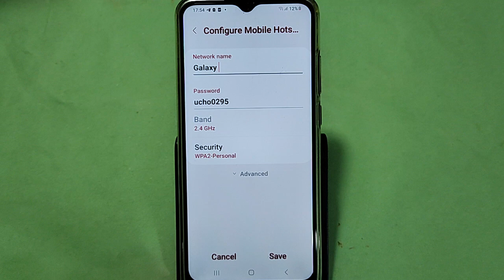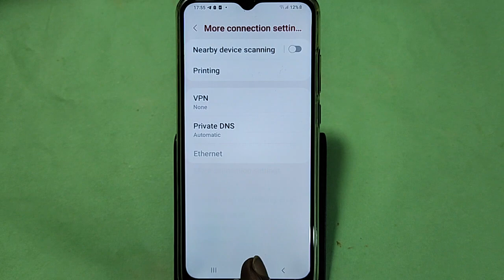How to Increase hotspot speed, Samsung galaxy F14 5G hotspot speed Kaise badhaen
Best powerful CPU under 10k

60-Inch Tripod with Bag

7 Socket 6A Extension Board